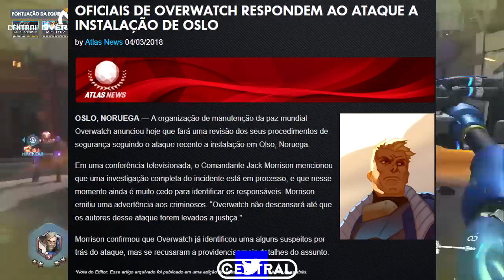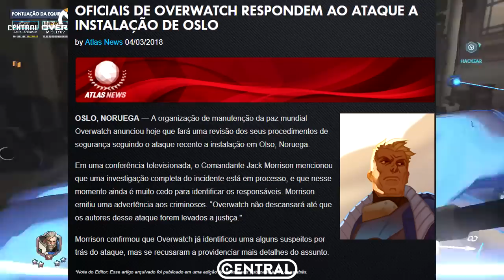NOVO DOCUMENTO REVELADO! ATAQUE EM OSLO NORUEGA! - OVERWATCH RETRIBUIÇÃO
NOVO DOCUMENTO REVELADO SOBRE O NOVO EVENTO DO OVERWATCH RETRIBUIÇÃO! VAMOS FALAR SOBRE O ATAQUE EM OSLO NORUEGA!